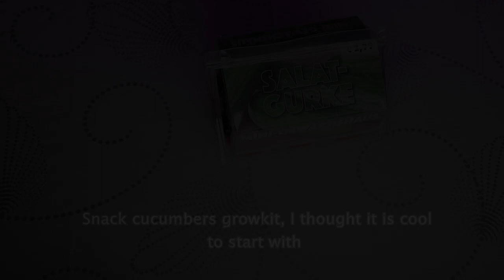Grow indoor snack cucumbers in winter without grow light!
Personally I was surprised by the results, but very satisfied, cucumbers are challenging to grow here in Germany even in summer in garden, for the last 3 years I used to plant so many of them in my garden to get some cucumbers.
I started the seeds in February 2020, and as I am releasing this video, there are many small cucumbers right now growing slowly on my windowsill.